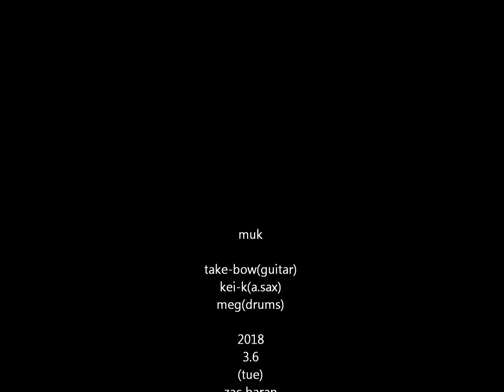muk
meg(drums)kei-k(a.sax)take-bow(guitar)
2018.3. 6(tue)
zac baran
kyoto
 japan